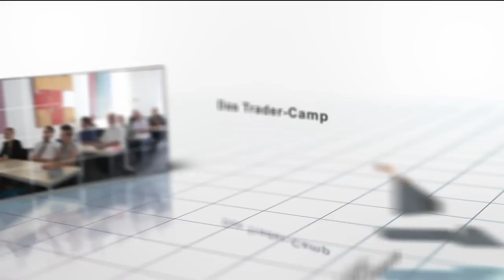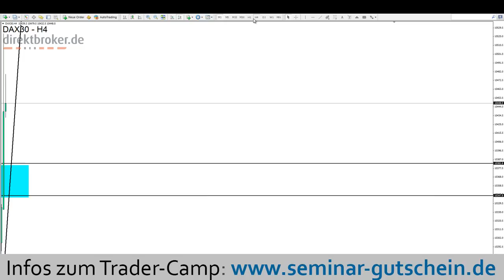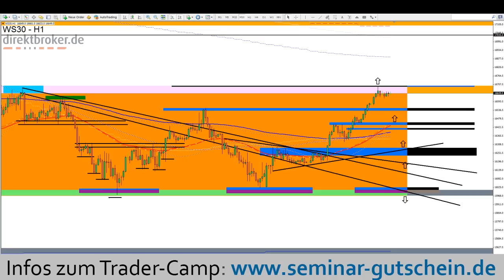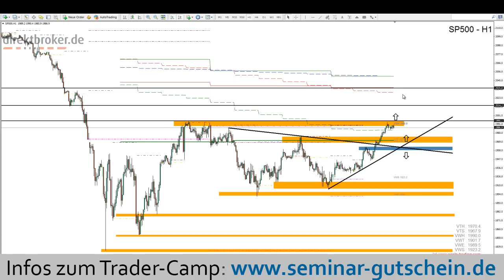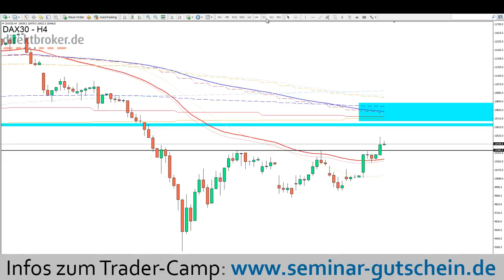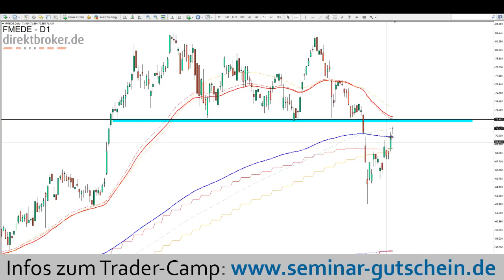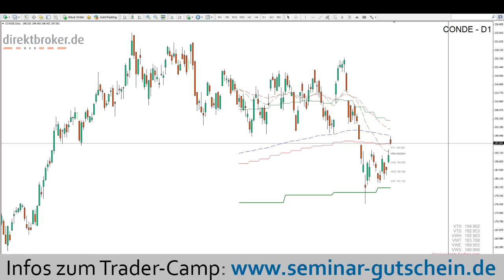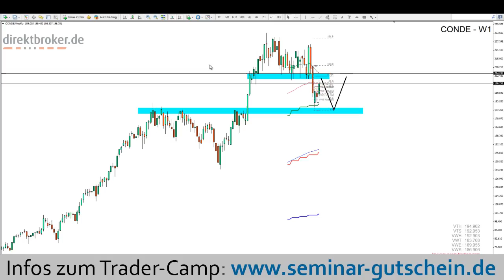Aktien im Fokus - Mittwoch, 09.09.2015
In diesem Video werden folgende Basiswerte besprochen:

DAX, DOW JONES, S&P500, FRESENIUS, CONTINENTAL